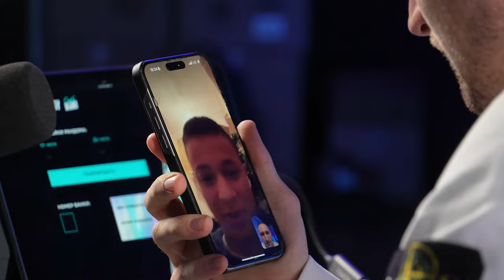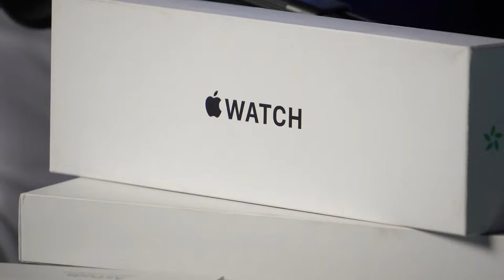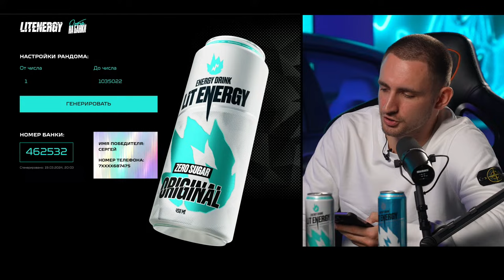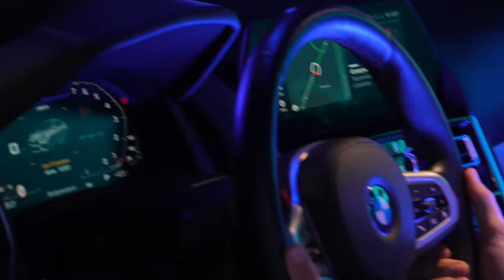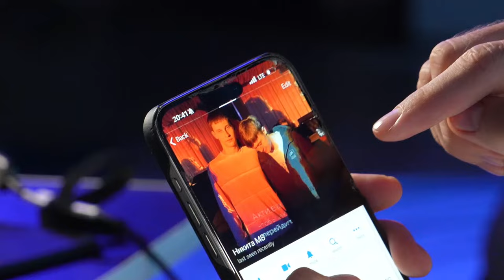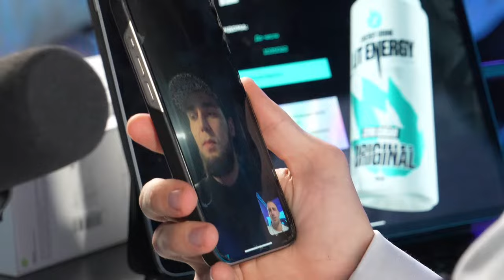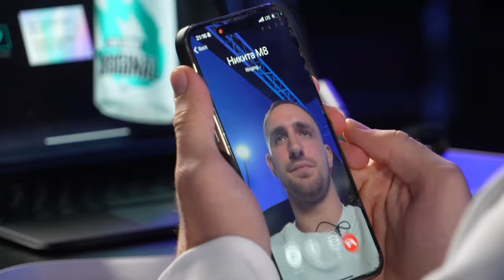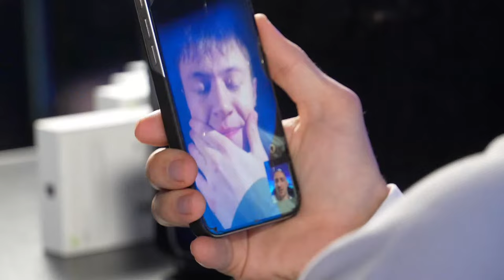ПРЯМОЙ ЭФИР. ОТДАЮ BMW M8 !!